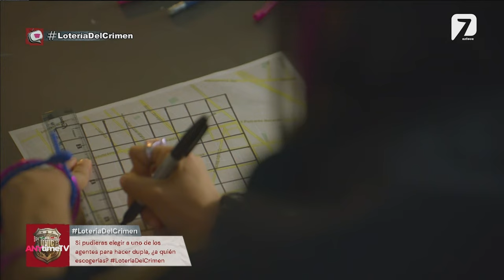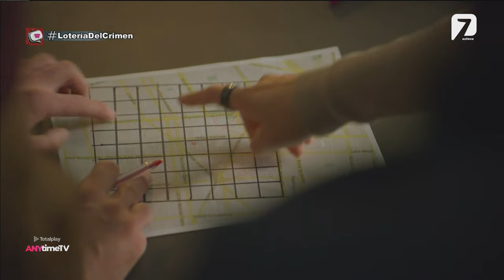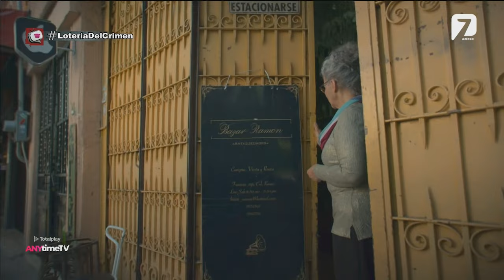Lotería del Crimen El Ajedrecista Temporada 3 Episodio 1 Parte 1